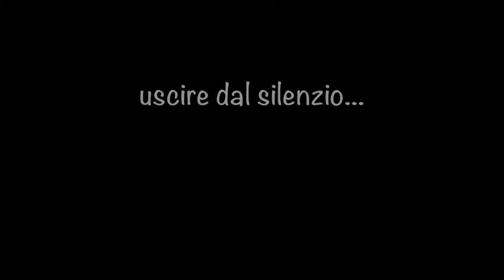Ho scelto la vita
Il corto animato evidenzia la ricchezza delle riflessioni e le emozioni suscitate negli studenti dalla drammatica vicenda di Liliana Segre. Focalizzandosi sul momento non facile del ritorno alla “normalità” della vita, il lavoro si snoda attraverso il ricordo delle dolorose esperienze vissute. Viene data voce alle ansie, al senso di estraneità e solitudine, alle paura e al dolore provati dalla protagonista, ma anche alla capacità di trovare le risorse per reagire.

Concorso "I giovani ricordano la Shoah"  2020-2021
Istituto Comprensivo “Via Santi Savarino”, Scuola primaria “Rosalba Carriera”
Roma
5^ A - 5^ Abis
Vincitore